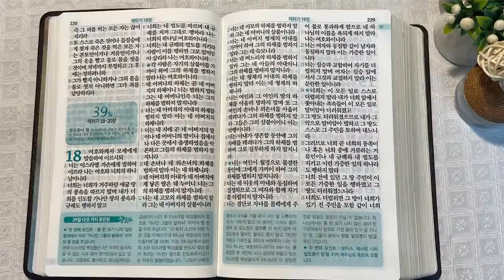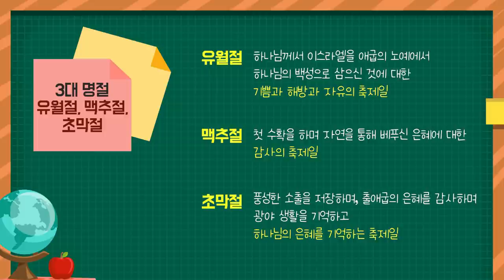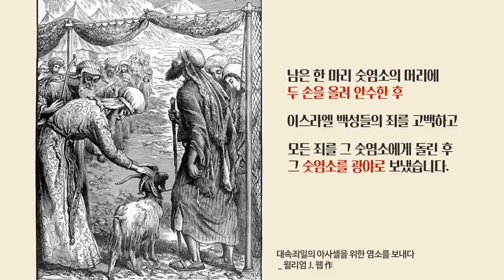시내산 캠프 14일 - 대속죄일과 아론 | 통독성경 38일 | 레위기 16~17장 | 통박사 조병호의 1년1독 성경통독 | 성경지리와 역사를 통으로